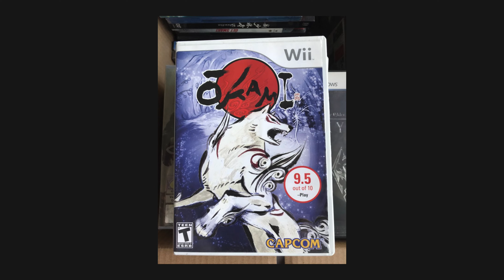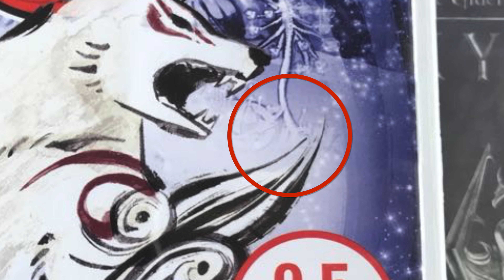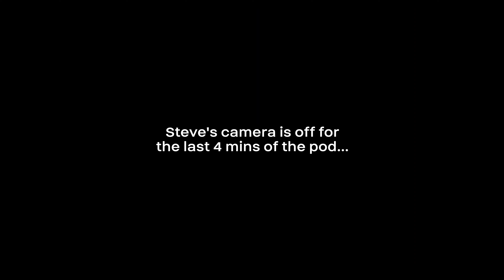Debuff | EP99: Bumper Stickers & DALL-E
0:00 Intro
0:30 What's Up?
1:30 GTA: Definitive Edition
7:50 Sean's Gaming
11:50 Modding & Soldering
14:18 This Game Has a Flaw!
20:40 Steve Beat Persona 5
23:15 Steve's Steam Deck
32:20 Save States
35:50 AI Upscaling Images
43:15 DALL-E Images
50:00 Printing Is Hard
55:55 Otakon's Line Was BAD
01:03:45 SUS Bumper Stickers
01:13:30 Outro